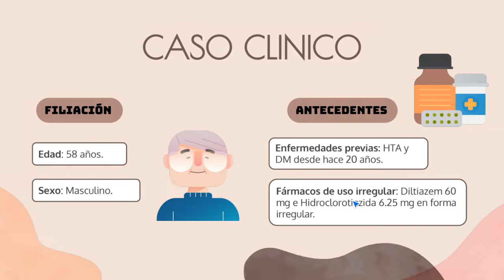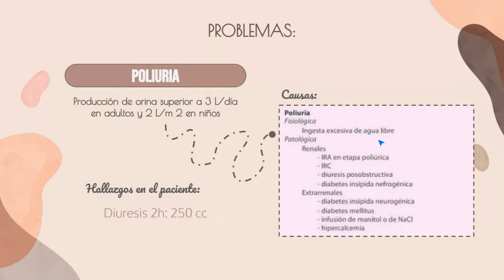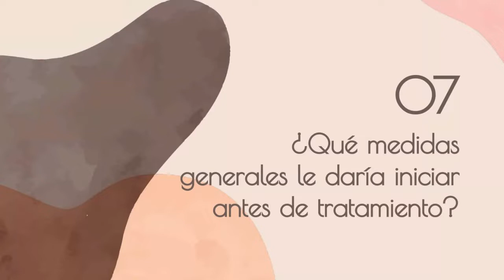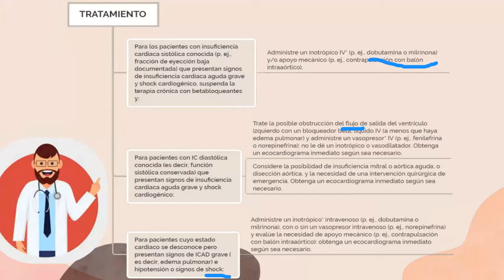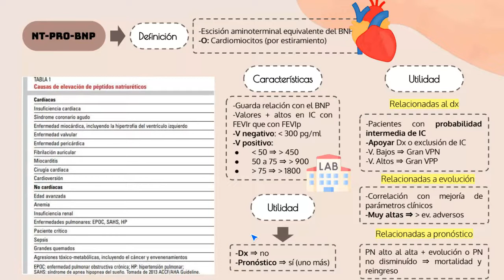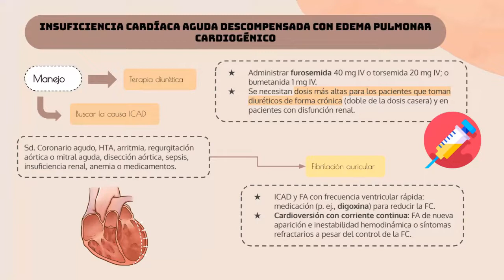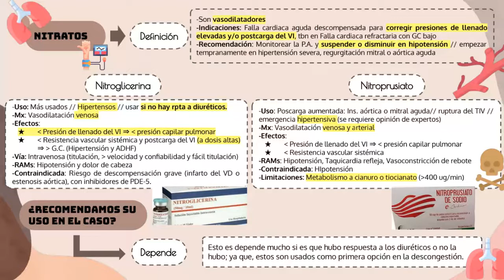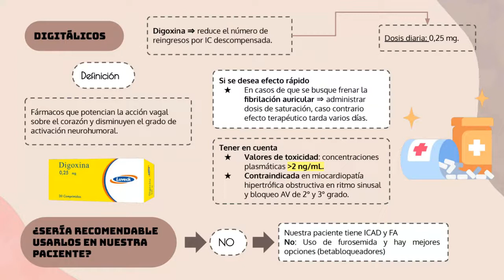CURSILLO.29.M1.CARDIO - EKG:BLOQUEOS DE RAMAS - CRECIMIENTOS AURICULARES Y VENTRICULARES